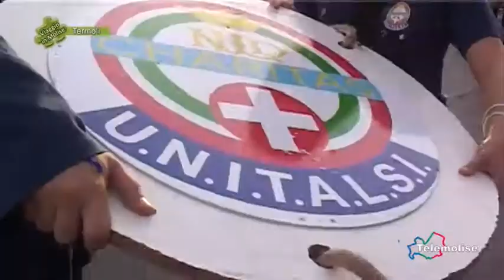Termoli - Il Rosario più lungo del mondo - 1646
Il Rosario più lungo del mondo fa tappa a Termoli. L'opera è stata realizzata per l'anno del rosario,  tema scelto a Lourdes per il 2012, da volontari dell'Unitalsi di Chieti. Proprio in occasione dei 110 anni dalla nascita dell'Unitalsi. il Rosario è ora in giro per le diocesi d'Italia.